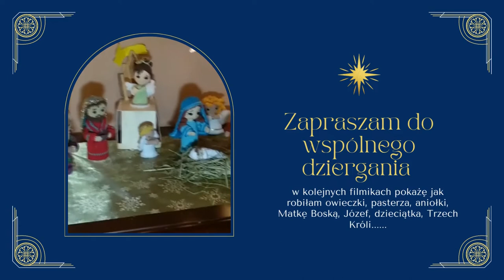Szydełkowa Szopka Bożonarodzeniowa1 | WSTĘP| Crochet christmas nativity scene1 | Intro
A my nie? Spróbujmy

Prezentacja szopek wykonanych na szydełku.